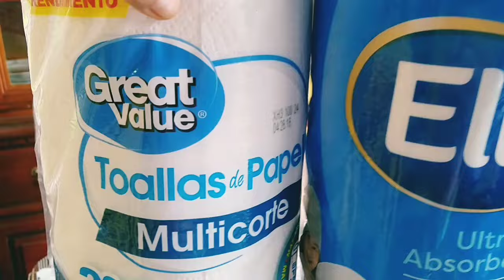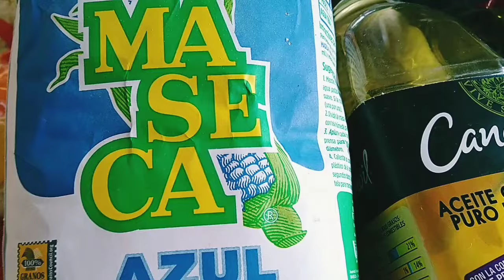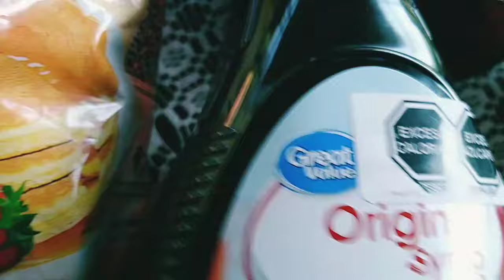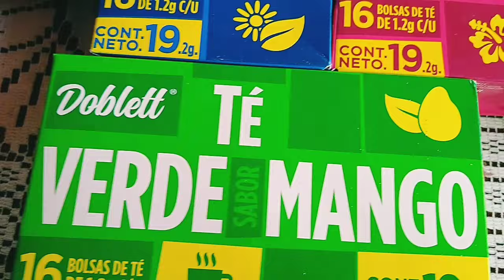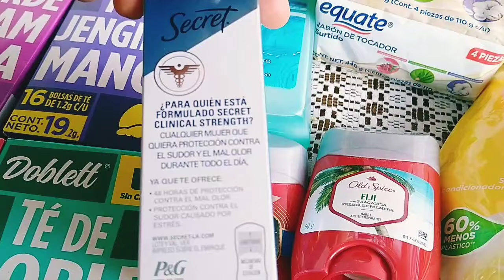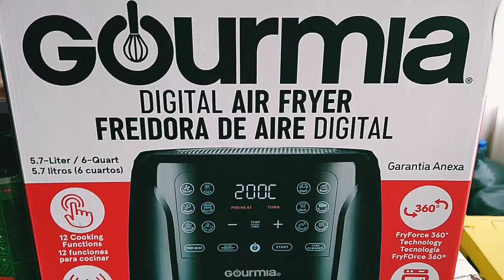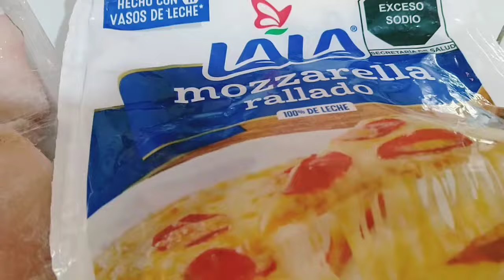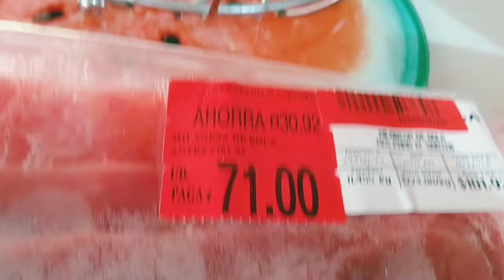COMPRE UNA FREIDORA Y DESPENSA!!